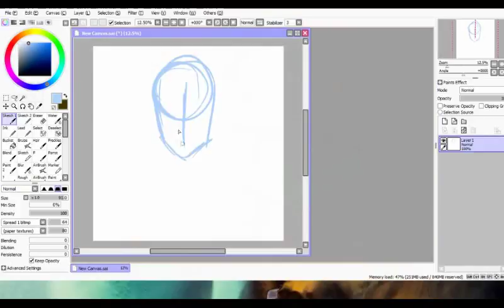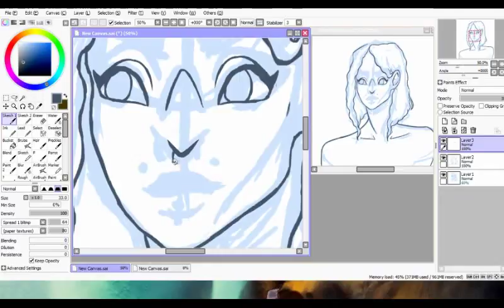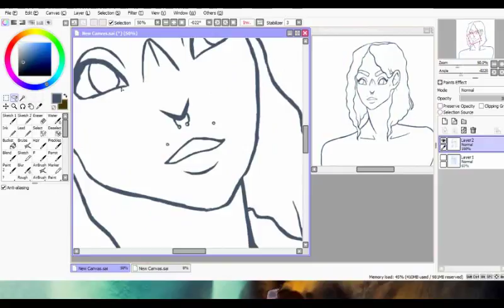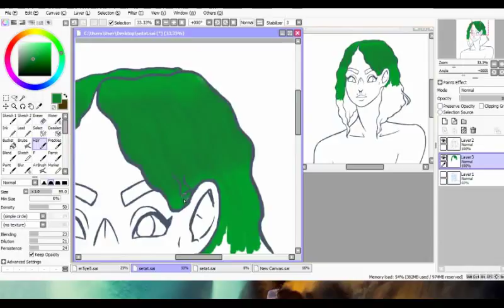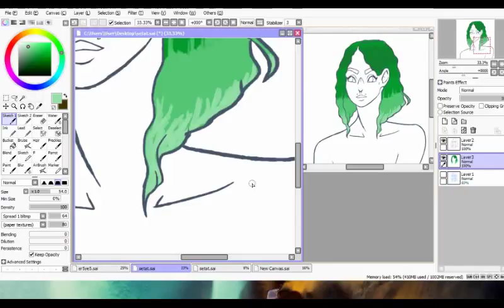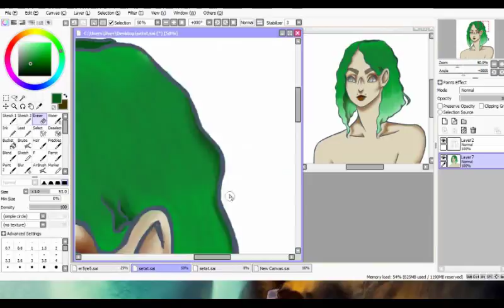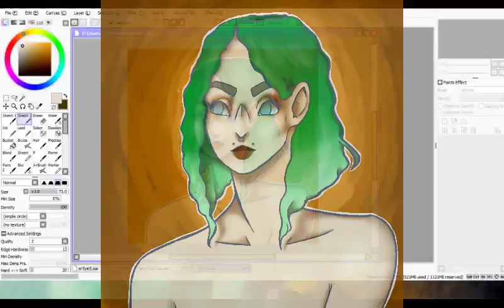Self Portrait Speedpaint!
Click me for more information!

Simple stylized self portrait!

 RetroVision - Campfire
 Spynge - Inka
 LFZ - Echoes